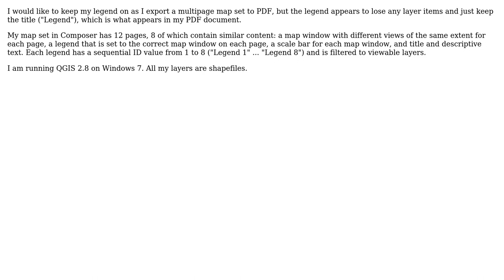GIS: Legend disappears in QGIS 2.8 composer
With thanks & praise to God, and with thanks to the many people who have made this project possible! You are responsible for your own actions.